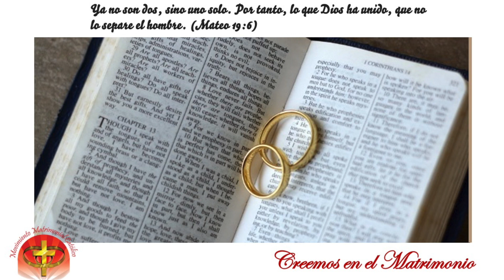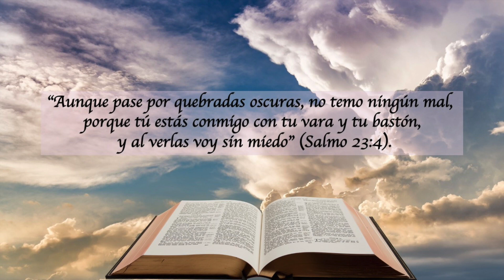LECTURAS DEL DIA - 23 DE SEPTIEMBRE